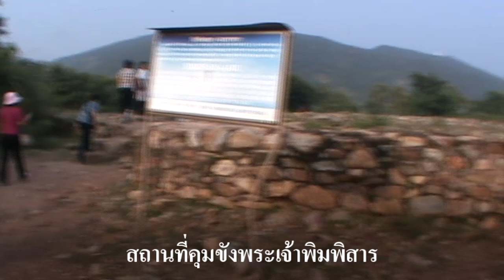ราชคฤห์ Rajgir วันอาทิตย์ที่ 24 ตุลาคม 2553, 2010 October 24 # 3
ราชคฤห์ (บาลี: ราชคห; สันสกฤต: राजगिर ราชคริ; ฮินดี: राजगीर ราชคีร; อังกฤษ: Rajgir; อูรดู: راجگیر) เป็นชื่อเมืองหลวงของแคว้นมคธสมัยพุทธกาล เป็นเมืองในหุบเขา มีภูเขาล้อมรอบ 5 ลูก จึงมีชื่อเรียกอีกอย่างหนึ่งว่า เบญจคีรีนคร
           ราชคฤห์เป็นเมืองตั้งหลักพระพุทธศาสนาของพระพุทธเจ้า โดยพระพุทธเจ้าเสด็จไปโปรดพระเจ้าพิมพิสารผู้ครองนคร เป็นเมืองที่มีประวัติความเกี่ยวข้องกับพระพุทธศาสนามากที่สุด สถานที่ที่เกี่ยวข้องกับพระพุทธเจ้าและพระสาวกยังปรากฏอยู่มากมาย เช่น พระคันธกุฎีบนยอดเขาคิชฌกูฏ วัดเวฬุวันซึ่งเป็นวัดแห่งแรกในพระพุทธศาสนา ถ้ำสุกรขาตาที่พระสารีบุตรได้บรรลุธรรม ถ้ำสัตบรรณคูหาที่ทำสังคายนาครั้งแรก เป็นต้น
            สถานะเมืองหลวงของราชคฤห์ถูกเปลี่ยนโอนไปอยู่ที่ปาฏลีบุตรตั้งแต่สมัยพระเจ้าอชาตศัตรู ส่งผลให้ราชคฤห์ในปัจจุบันเป็นเพียงเมืองเล็ก ๆ ในรัฐพิหาร มีผู้อยู่อาศัยไม่มาก มีสภาพเกือบเป็นป่า แต่เป็นสถานที่แสวงบุญของชาวพุทธทั่วโลกแห่งหนึ่ง